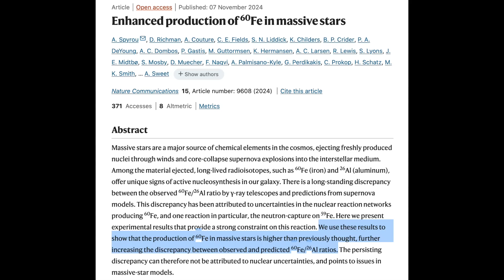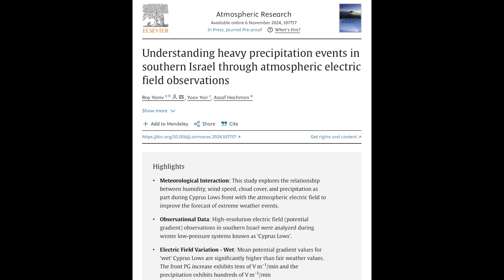Solar Flare, Watch Level High, 3 Storms, Top Science | S0 News Nov.10.2024